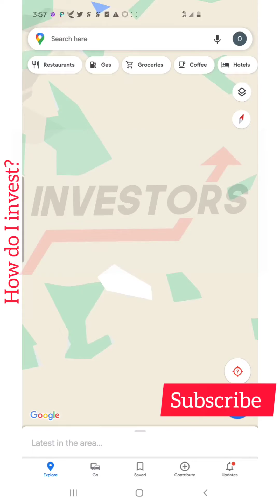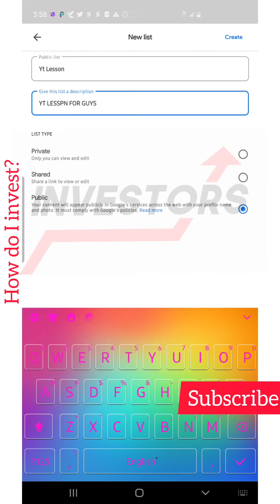How To Drop Pin On Google Map To Auto Verify Google My Business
African Magic Ghost , how does African ghost look likes??

In this video we are showing you how to do drop pin on google map and get your business verified through it

Guys watch this video to the end, an also relate to our past content